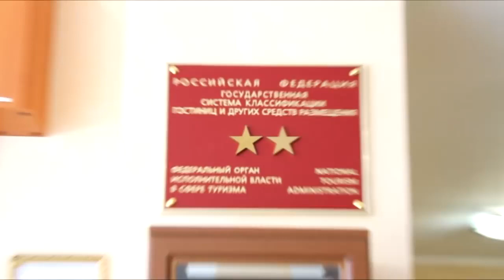Санаторий ''Бирюза'' п.Лазаревское, Сочи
Санаторий "Бирюза" расположен в центре курортного поселка п.Лазаревское,  на субтропической прибрежной полосе на берегу Черного моря, в 70 метрах от моря. Могучие вершины Главного Кавказского хребта закрывают побережье от холодных северных ветров, а море согревает теплым и влажным воздухом.

Профиль лечения:
-    заболевания опорно - двигательного аппарата;
-    заболевания костно - мышечной системы и соединительной ткани;
-    заболевания нервной системы;